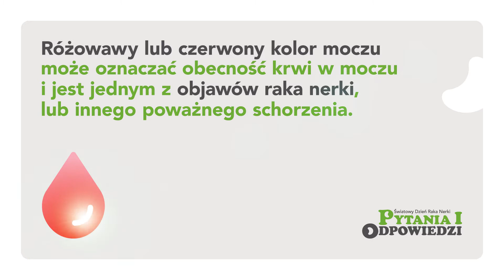I Międzynarodowy Dzień Raka Nerki - "Pytania i Odpowiedzi"